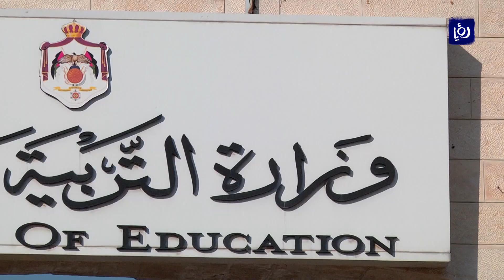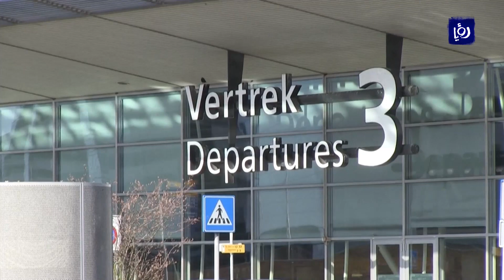إجراءات رسمية لمواجهة كورونا.. وجدل حول "التعليم عن بعد" - (12/3/2020)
واصلت الوزاراتُ والمؤسسات إجراءاتِها الاحترازية لمواجهةِ فيروس كورونا في المملكة، تزامنا مع استمرارِ تفشيه دَوليا وإعلانهِ وباءً عالميا من قبل منظمة الصحة العالمية.